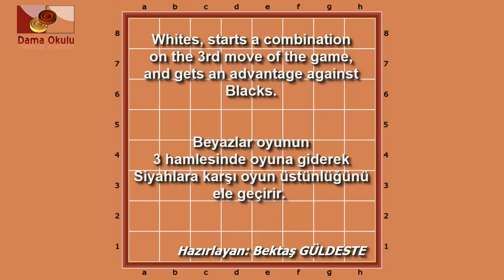Türk daması. Beyaz taşlar için açılış oyunlar. No-3_2.